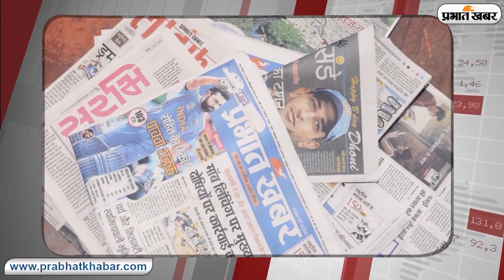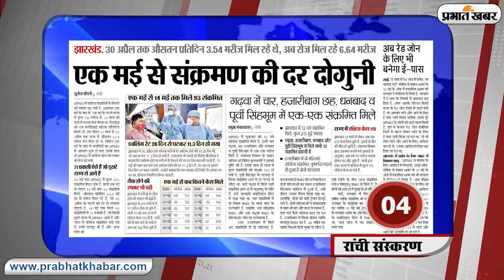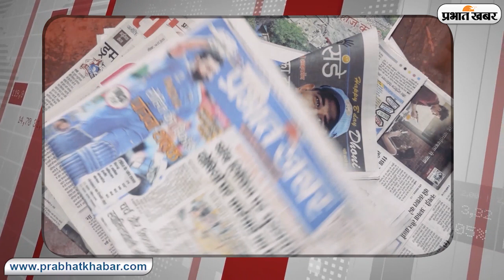16 may : झारखंड में 1 मई से संक्रमण की दर हुई दोगुनी, रेड जोन के लिए भी बनेगा ई-पास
watch 16 May 2020 Important news of Jharkhand Ranchi Hindpiri Bero Garhwa Jamshedpur Dhanbad deograh Bokaro झारखंड के चार प्रमुख शहर रांची, जमशेदपुर, धनबाद और देवघर के आसपास की महत्वपूर्ण खबरें रोज सुबह यहां देखें.